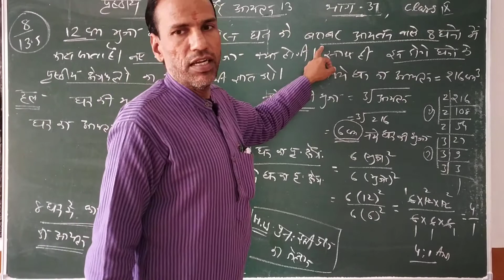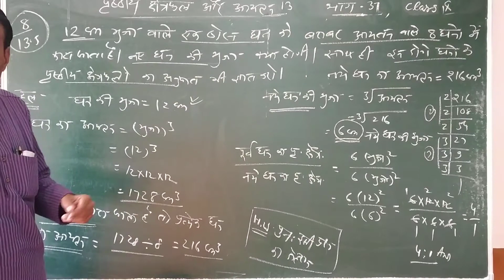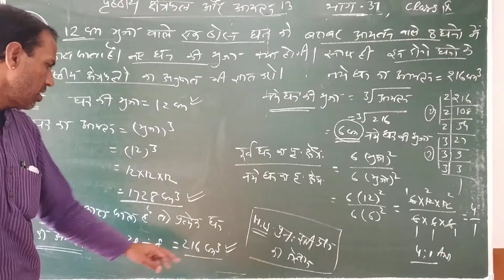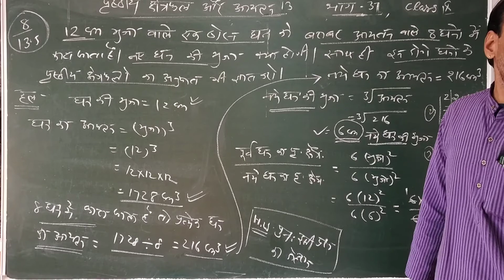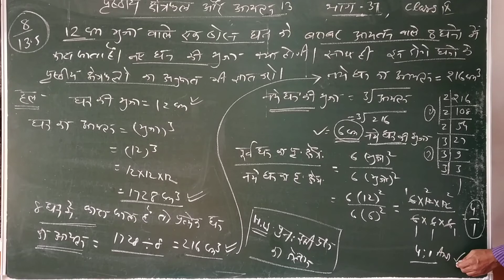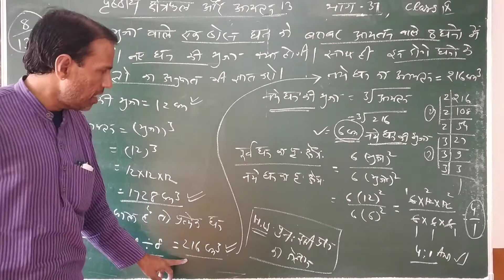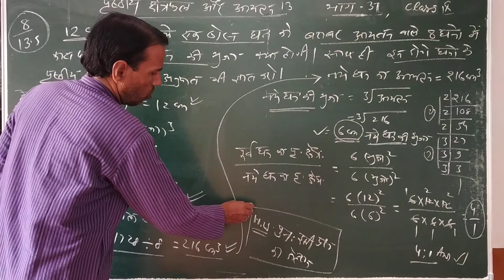surface area and volume class 9 bhag 37